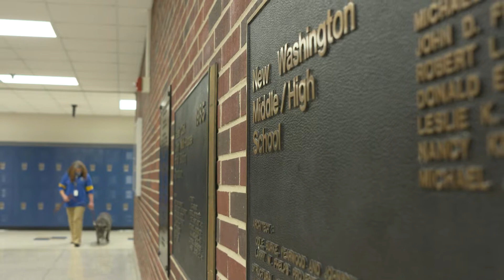GCCS: Therapy Dogs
Some new visitors will soon be wagging their tails at New Washington Middle/High School.

A grant from the Greater North Clark Healthcare Foundation is helping fund a new program that will bring therapy dogs to the school, assisting students as needed.

“It's shown that just the act of petting the dog relieves anxiety and reduces stress,” said Ginger Whitis, principal at New Washington Middle/High School. “Students in schools with therapy dogs are doing better on achievement tests.”

Check out this video to learn more about the program and what it will take to get these dogs certified to start their new job.

Greater Clark is on all your favorite social media networks.